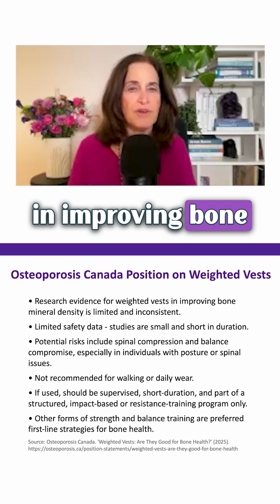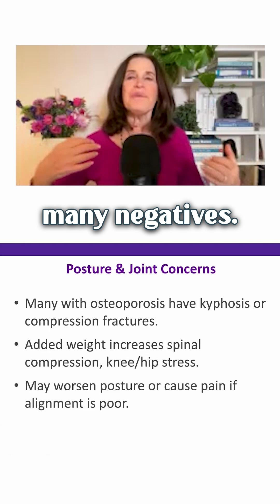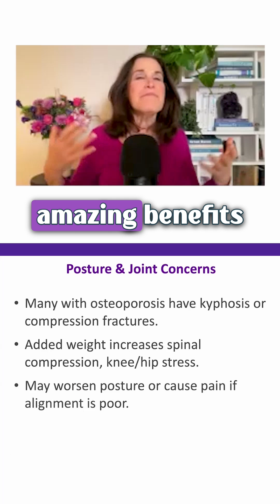What research says about weighted vests and your bones